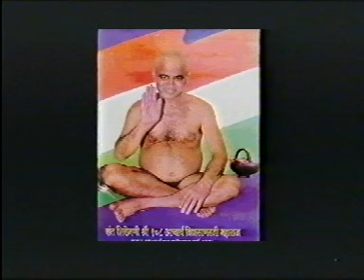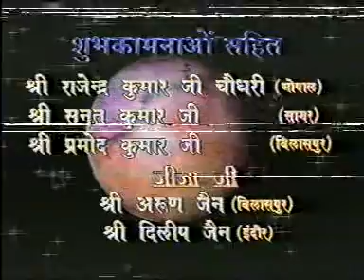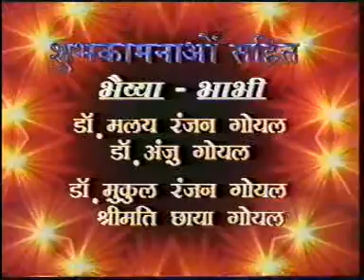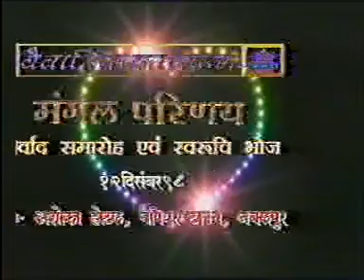Intro-Shalabh & Manisha Marriage Video: 12 Dec'98-Intro: Part 1 of 4